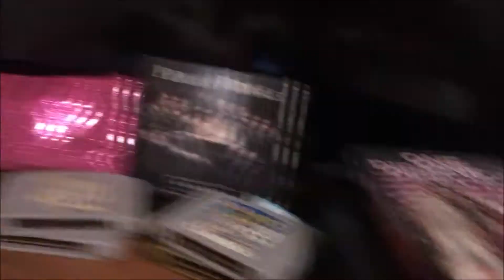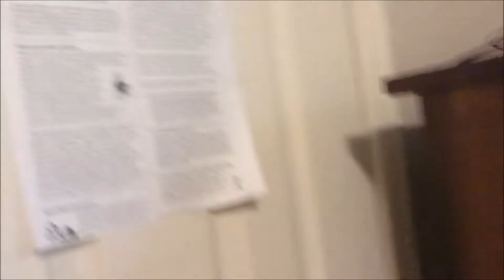Room Tour 2019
Love The Void by Palaye Royale